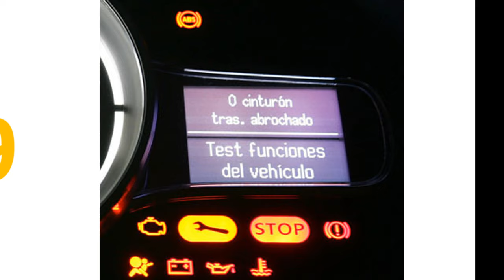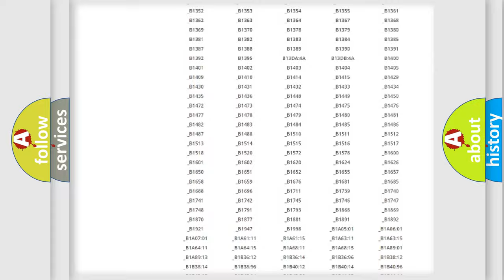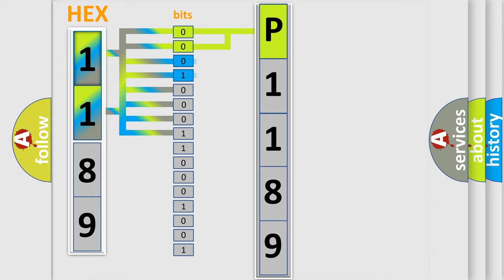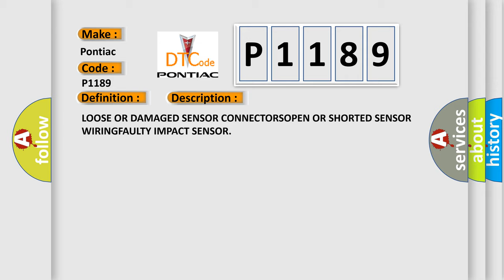DTC Pontiac P1189 Short Explanation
Contents:
0:21 Basic DTC analysis according to OBD2 protocol standard.
1:48 Insight into programming
2:58 A diagnostically understandable description of the Diagnostic Trouble Code
3:05 Basic error definition

Make:
Pontiac
Code:
P1189
Definition:
Driver Remote Acceleration Sensor (Satellite) B Pillar - Circuit Voltage Out Of Range
Cause:
LOOSE OR DAMAGED SENSOR CONNECTORSOPEN OR SHORTED SENSOR WIRINGFAULTY IMPACT SENSOR